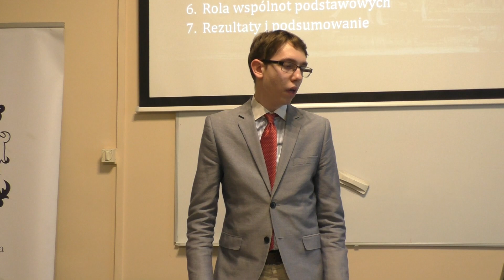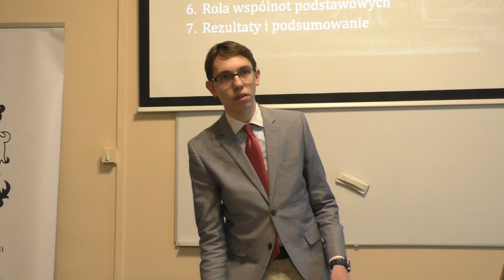Stosunek Kościoła do kapitalizmu inkluzywnego - Paweł Matlak UJ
Nagranie pochodzi z VIII Ogólnopolskiej  Konferencji  Naukowej „Bój myśli i szermierka słowa - Kościół katolicki a liberalizm. Symbioza czy konflikt?” zorganizowanej przez Sekcję Historii Dziejów Koła Naukowego Historyków UJ, Korporację Akademicką Akropolia Cracoviensis i Koło Naukowe Prawa Kanonicznego TBSP UJ. Konferencja odbyła się 2 czerwca 2023 w Krakowie na Uniwersytecie Jagiellońskim.